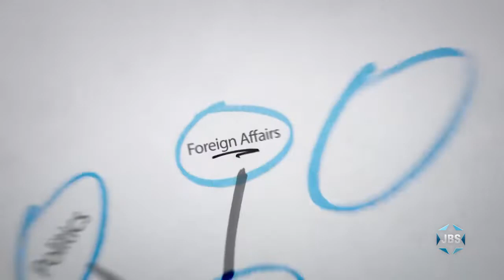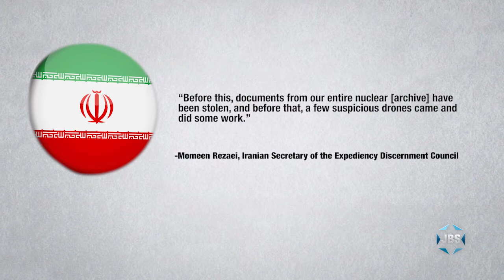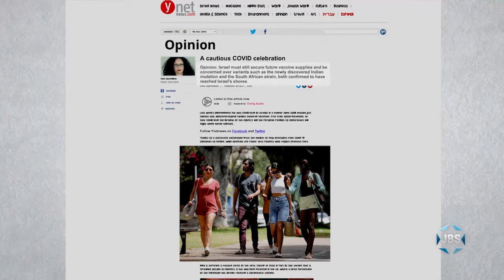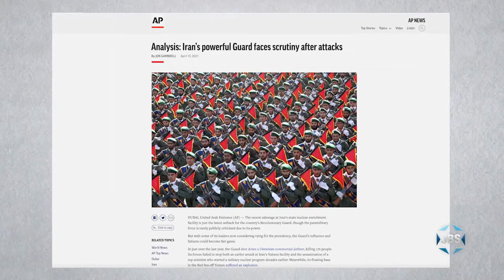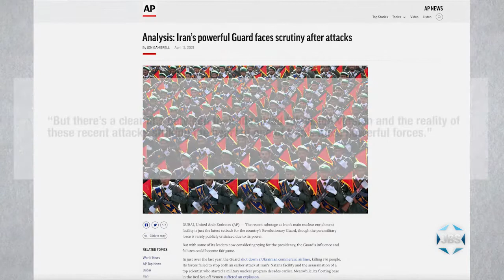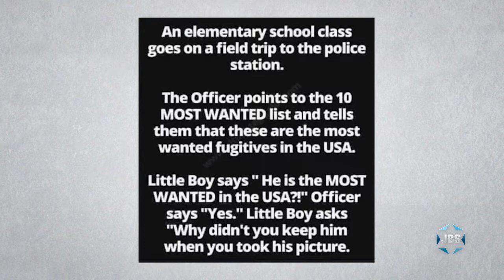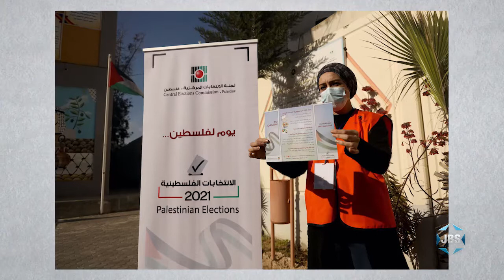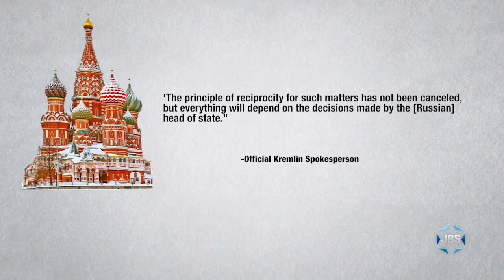Thinking Out Loud with Micah Halpern - Ep. 194- "Surgical Strike"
JBS journalist Micah Halpern discusses the ramifications of Israel's recent surgical strike against the Iranian nuclear enrichment facility in Natanz, as well as the idea that Israel, despite its tremendously successful vaccination campaign, should be careful not to celebrate a total victory over COVID too soon, lest it backslide—on this episode of "Thinking Out Loud" on JBS.